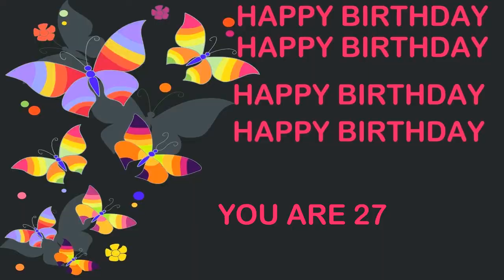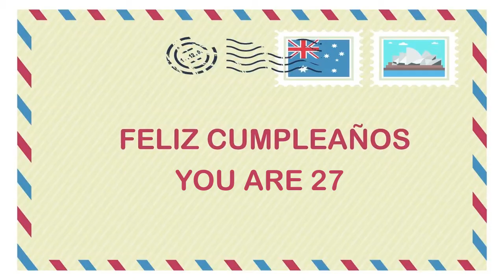27 YEARS OLD Birthday Postcards & Postales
27th th Birthday - FREE - Find your name BIRTHDAY CARDS & TARJETAS DE CUMPLEAÑOS